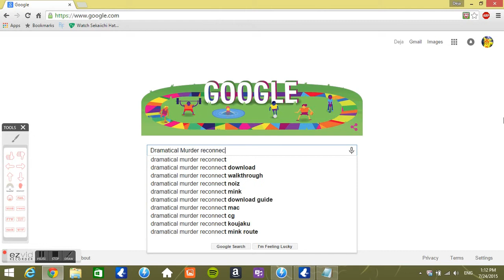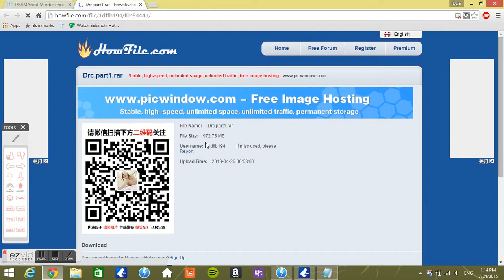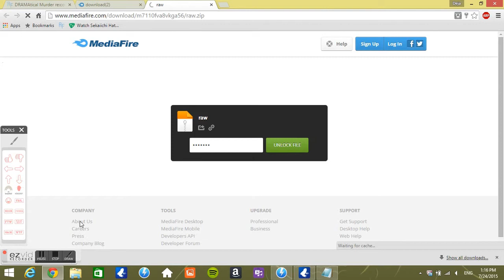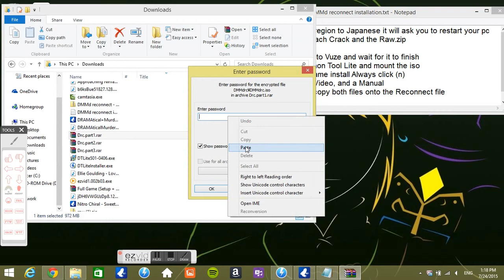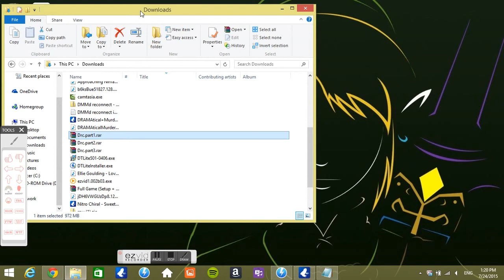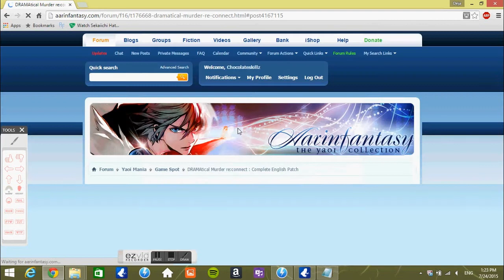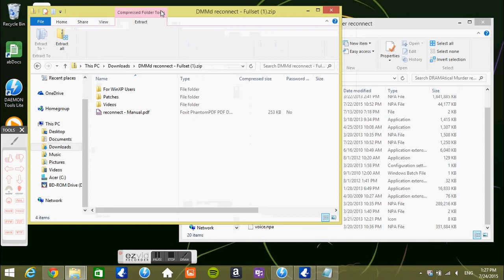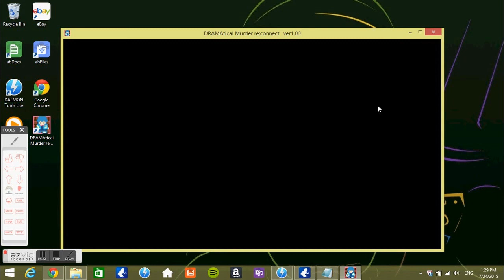How to Install Dramatical Murder Reconnect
This is how you install Dramatical Murder Reconnect, download Winrar to extract the files and aslo copy the Video to the dx root of the reconnect Folder